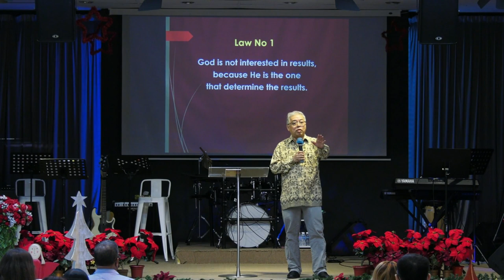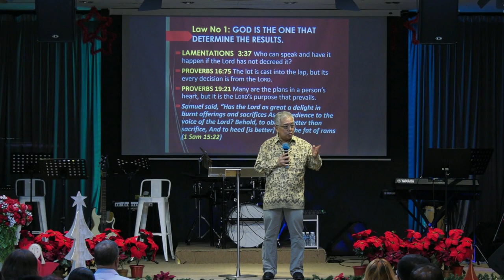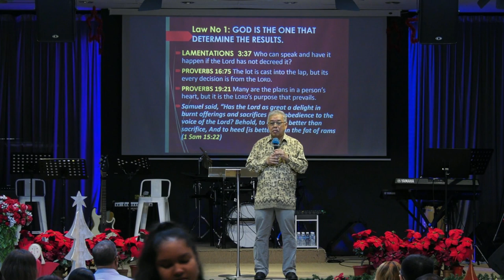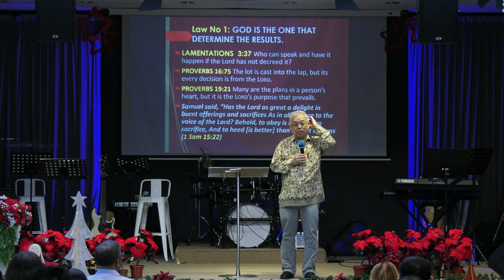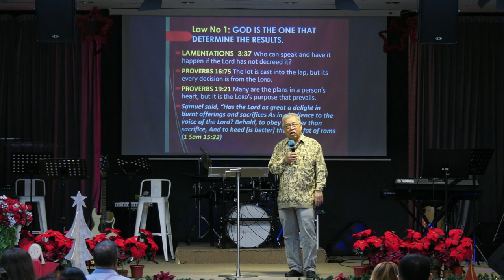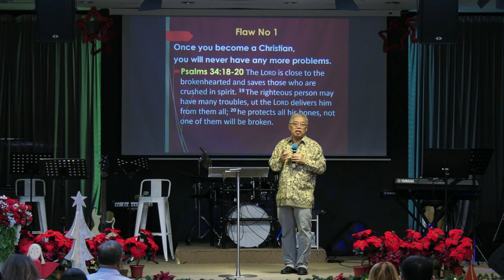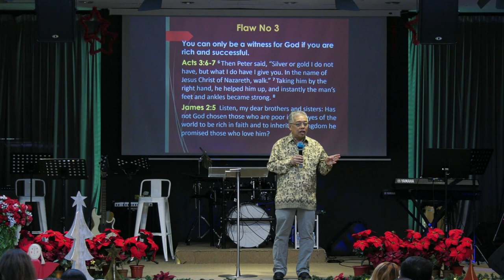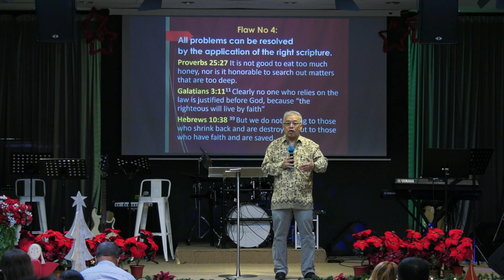10TH DECEMBER 2023 ll English Service ll EVG WILSON NG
Sunday English Service with EVG WILSON NG